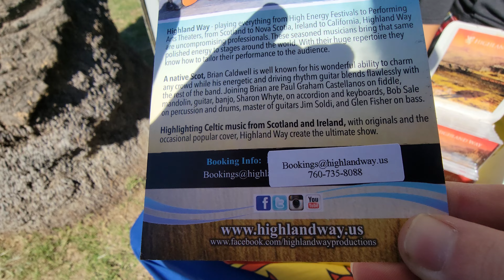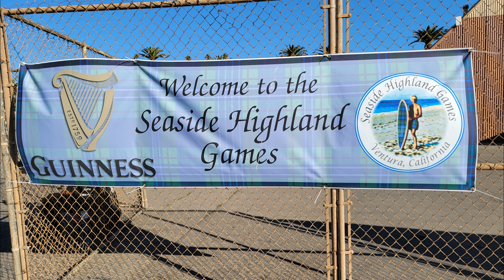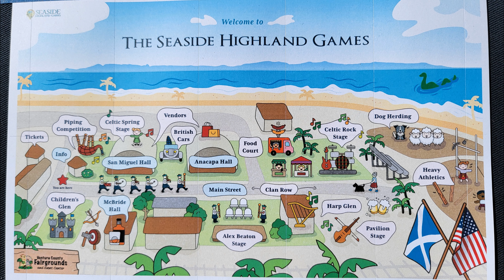The Seaside Highland Games 2023 -19th Year - Day 2 - My Adventures (Part 2) | A LOTRO Life.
0:00 Intro
1:48 Main Street March Mass Bands
10:35 Highland Way, Favorite LOTR character?
11:04 Highland Way Music Group
12:10 Slide show with Music!
13:20 Easter Egg???
13:25 Little Context For next Part
13:57 The Celtic Caterer Cooking Show - Chef Eric
48:36 Solo Bagpipe Amazing! The Saints go Marching In.
49:31 The Sermon Starts
49:58 Hymns Led By an Awesome Singer.
54:35 Bagpipe finishes Amazing Grace.
55:51 Has everyone come up and Say their Clans.
57:48 Zollin's Clan
58:14 A Prayer
1:00:25 Ending Trumpet (sorry for Fast turns.)
1:01:05 Ending Flags leave and Bag pipes
1:02:41 Ending & thank you all! Like & sub!

I will be your Host and Guide Zollin Ironshield! A Lord of the Rings Voice-overs Channel and Guides plus so much more!

Remember I have to Drive a ways to go to this. but I think it's worth it! So there is the info for you!

Thank you to all my Patrons Below!
Dwarven Royal Guard: Brian Hunley
Dwarven Iron Guard: Andrew Carlisle, Rataldo, Jethros,
Dwarven Shield Guard:
Dwarven Axe Guard: 2 !!!
Dwarven Rangers: 19 !!!
Dwarven Miners: 3 !!!

This Site is for sharing! You can Always Find my Discord Link Here as well as Everything About my channel and Can Signup for an Email Newsletter !

Come join me in our Kinship Voice of the Rings on our normal Server CrickHollow and also on the Legendary Server Treebeard!